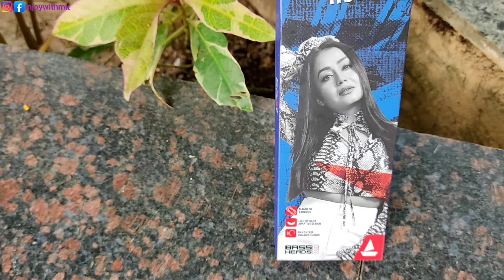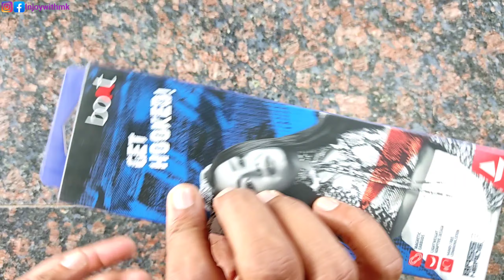Unboxing | boAt Bassheads 103 Wired Headset | Earphones | boAt Earphone | Giveaway boAt Earphone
boat basshead103
boat bassheads 103 blue
boat bassheads 103 review
boat earphones
boat bassheads 103 pubg test
boat bassheads 103 vs mi basic
boat basshead
best earphones under rs 600
boat bassheads earphone
boat bassheads 103 long term review
best wired earphones under rs 600
boat bassheads 103 blue wired headset

shure unboxing
se846 unboxing
unboxing,earphones
airpods max unboxing
best earphones
headphones
iphone 13 mini
airpods pro
iphone 13
unbox
best headphones
iphone
airpods
airpods headphones
noise cancelling
airpods max
unboxtherapy
unbox therapy
features
libratone
airpods max case
technology
audiophile
shure review
apple
sound
sound quality
review
preview
earbuds
monitor
gadgets
wireless
shure 846
smart case
shure se846

boat earphones
boat bassheads 225 unboxing
boat bassheads 220 unboxing
boat bassheads 242 unboxing
earphones under 500
gaming earphones
budget earphones
boat bassheads 220 review & unboxing
boat bassheads 225 unboxing & review
gaming earphones wireless india
boat bassheads 220 earphones
gaming headphones
boat bassheads 220 headphones review
boat bassheads 220 headphones
boat bassheads 225 headphones
boat bassheads 225 headphones review in hindi
rakazonegaming

          ♥ video dekhne ke liye dil se♥
                         👉ThankYou 👈